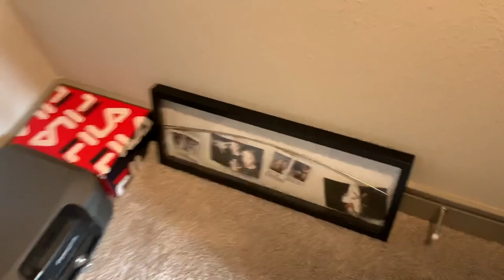I MOVED TO NC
Yo I haven't posted in 5 months. I just moved to NC, I don't have any friends so I'm back! Thanks for joining me :)